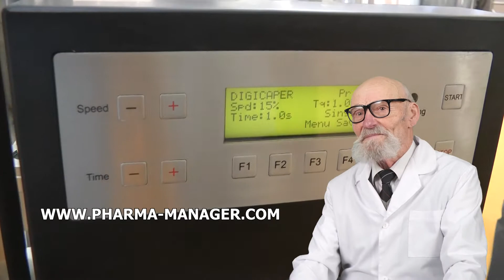PACKAGING INDUSTRY THERMOFORMING MACHINE, GRANULATOR